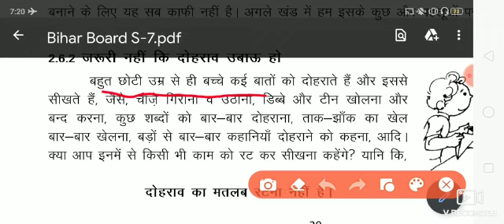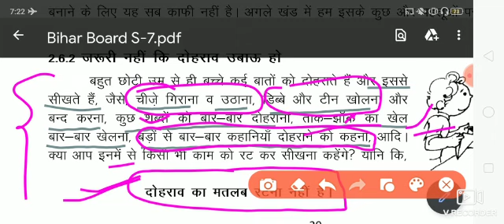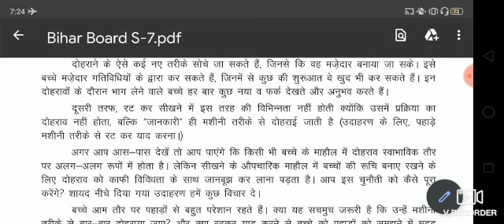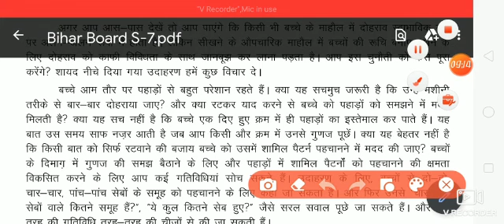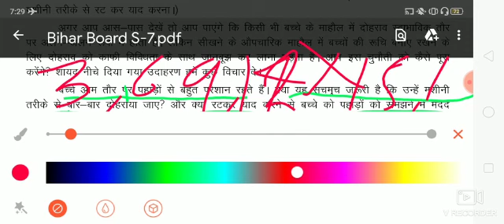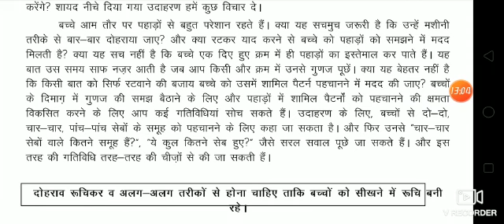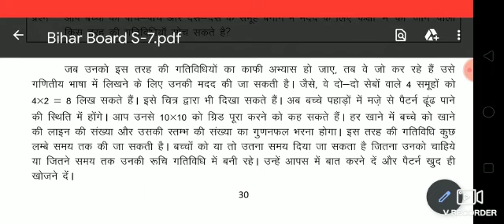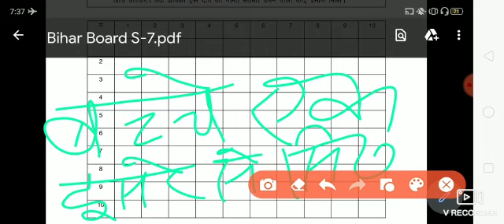S-7 Unit 1 Revision Lecture 6 (Learning by repeating)